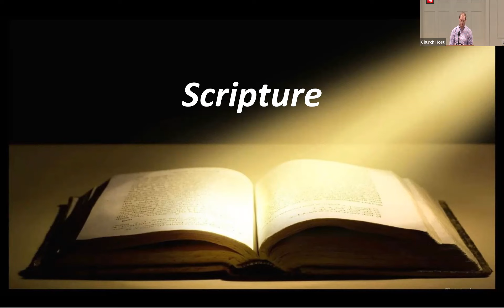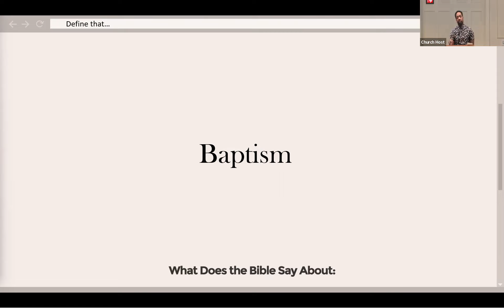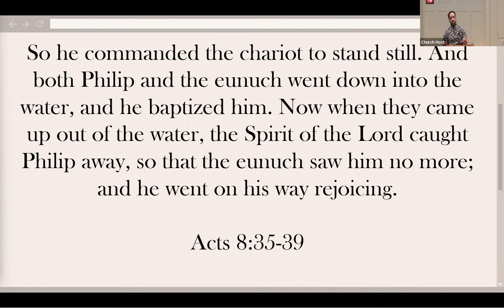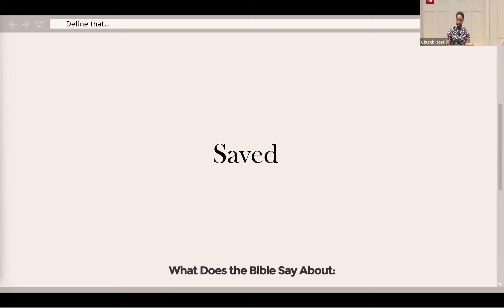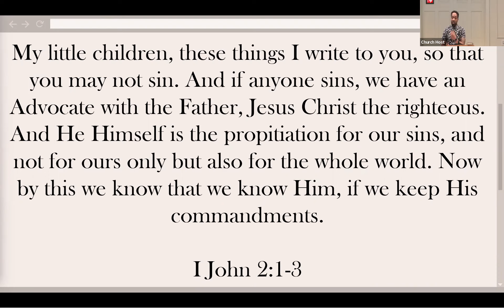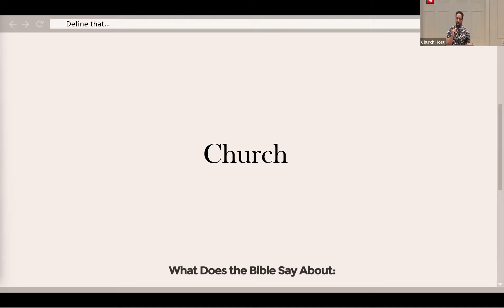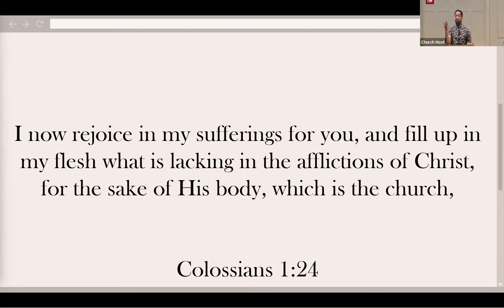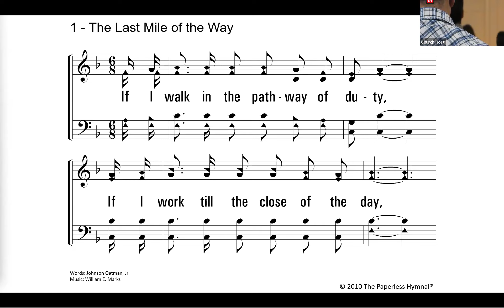April 9th, 2023 What Does the Bible Say About: